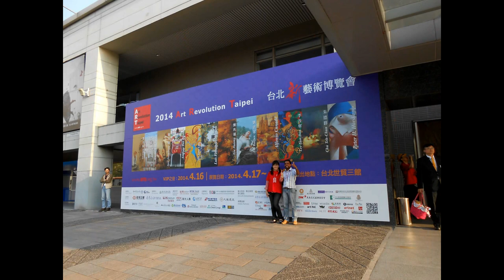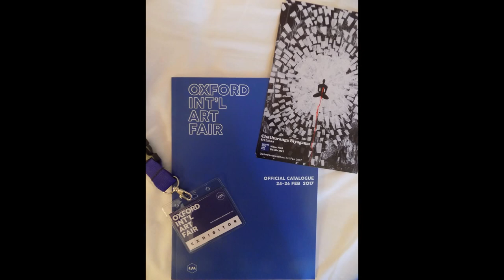The World of Chathhuranga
Visit my creations and "like" my fan page The World of "Chathuranga"
as a support for me to spread colors all over the world